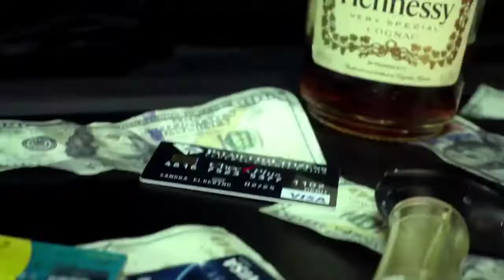Bang - Sevenz Gad & Milawno (Official Music Video) May 2022